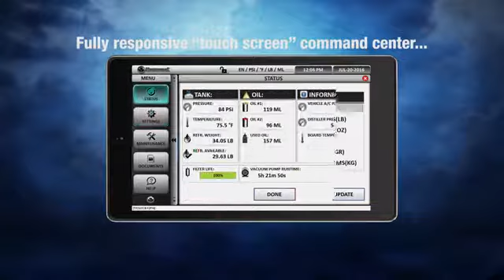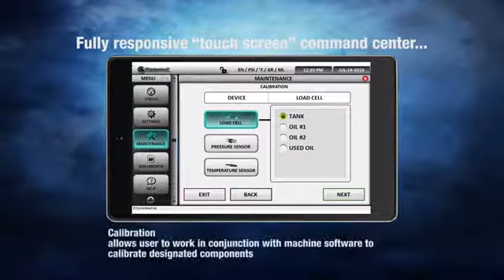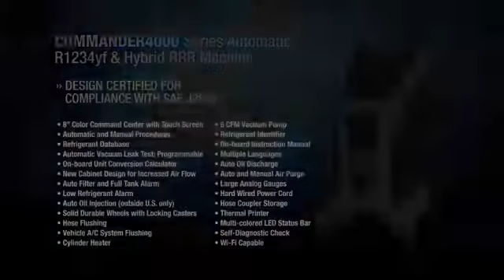Arctic Commander RRR Machine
Mastercool's Arctic Commander is the ultimate recycle, recovery and recharge machine. Available from Ashdown-Ingram, the range allows automotive thermal technicians to accurately service vehicles with R134a and 1234yf refrigerants.

The 8" colour touch screen - known as the command centre - is a comprehensive graphic interface enabling training, walk throughs and clear navigation for using the machine.